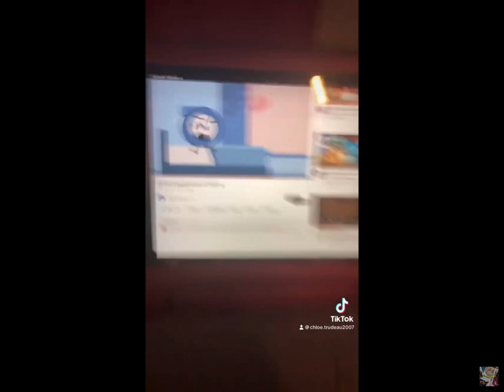I’M LAUGHING SO HARD!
This is not my video by @chloetrudeauchloegirl3330